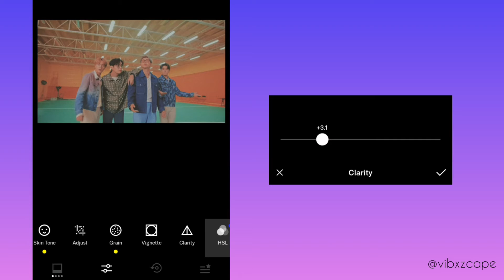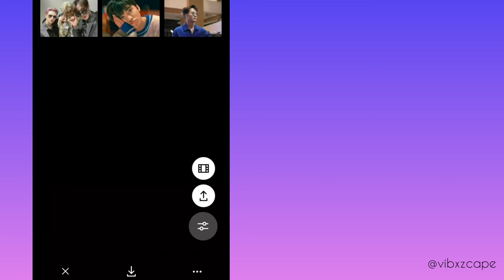| Aesthetic old school VSCO preset |